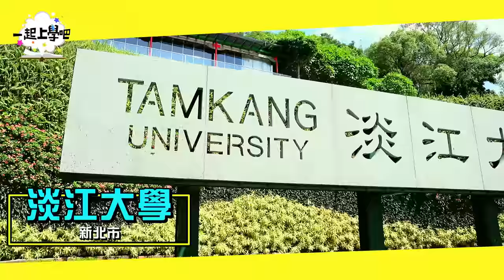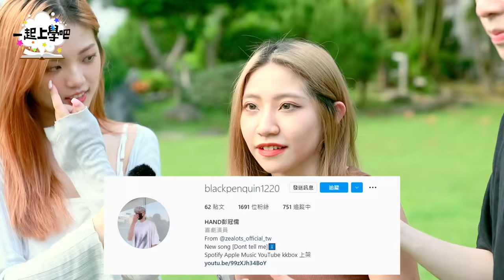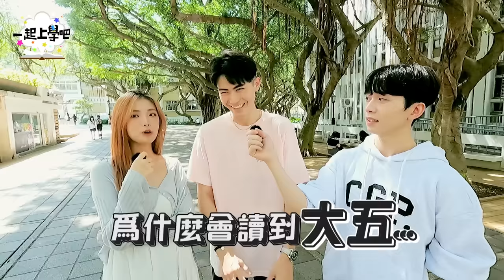【一起上學吧】校園滿是神級美顏！傳說中顏值逆天的淡江大學！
超人氣正妹名校！！淡江大學十分鐘來囉~
我們在淡江超巧遇到不同語言科系的校花校草和風雲人物
還遇到之前不同單元採訪過的小大一女神！
讓我們一起看下去吧~！GO！
特別感謝：淡江大學
成為這個頻道的會員並獲得獎勵：
也別忘了追蹤我們IG►►schoolgogogo💘💘
容容IG ►►_rong_rong_
張灝IG ►►haochanghxx
千惠IG ►►carol.cian_huel